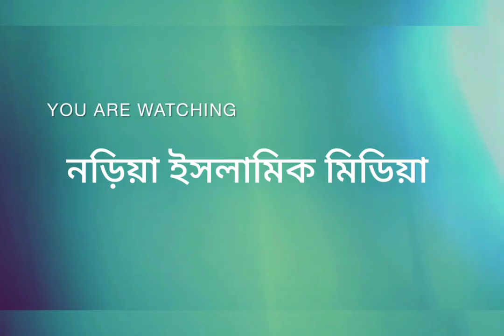নড়িয়া ইসলামিক মিডিয়া naria islamik media চ্যানেলটি সাবস্ক্রাইব করুন #2023